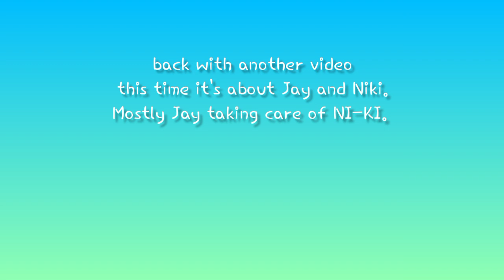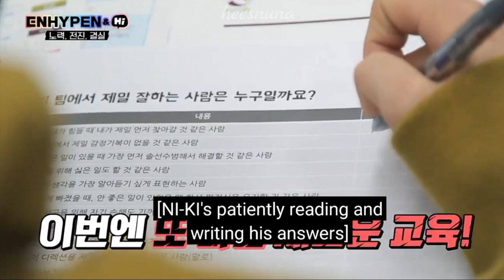Jay taking care of NI-KI 🥰😍 our baby dumpling | JayKi moments 1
Jay taking care of NI-KI 🥰😍 Uri maknae, baby dumpling
Just thought it would be fun, I know all of the members are now closer than before, however Jay and NI-KI's interactions (on cam) are minimal or I would say rare 😅. It's just my observation though so peace ✌️😉.